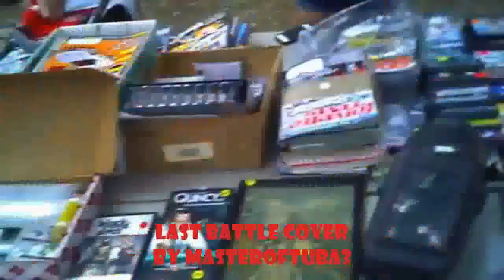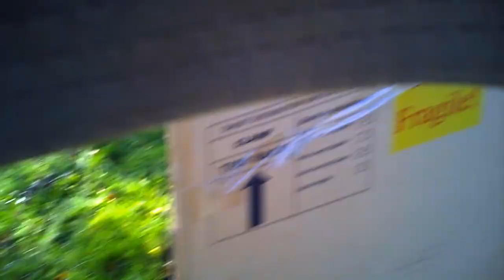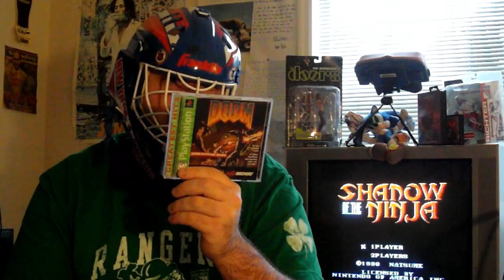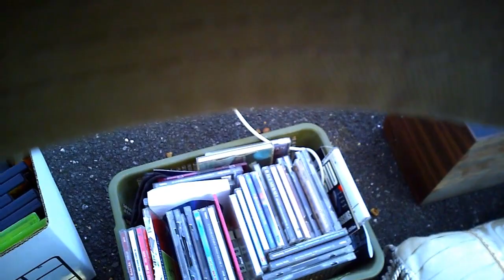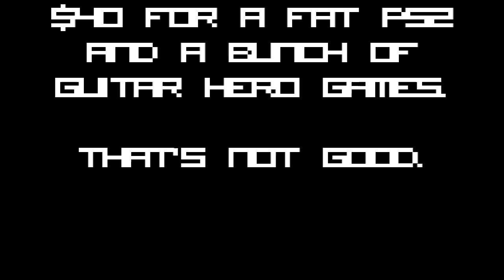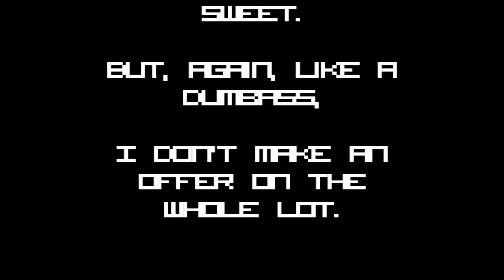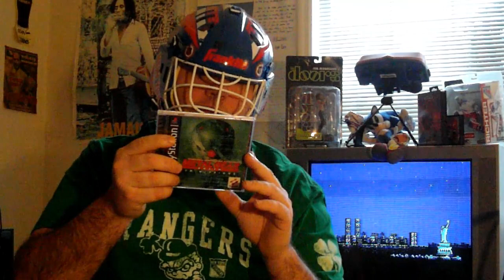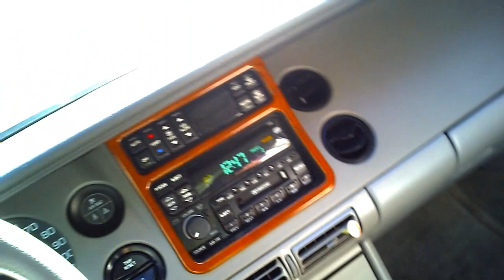Video Game Garage Sales LIVE #7: A TurboGrafx with your Hangover?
The ORIGINAL series that takes you with us into the world of haggling, NerdMasters, and ridiculous video game finds, live and direct.

Dammit. I need to buy entire lots.

Please note that there will be a decent amount of blurring to protect the identities of the sellers and passersby. It may be annoying, but there are privacy laws that must be followed.

Also, because of the of camera's location on the device, I sometimes don't have a directional understanding of what I am recording.

Big thanks to MasterofTuba3 for the awesome cover!